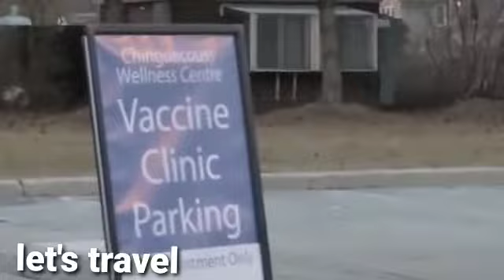they're walking on the road and enjoy